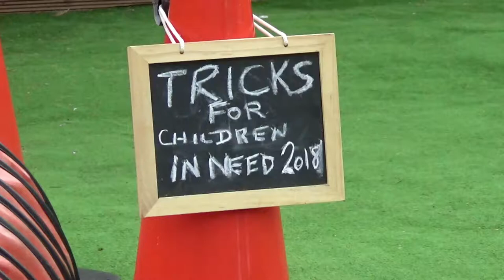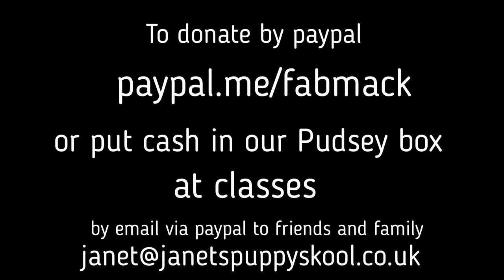First Children in Need Trick of 2018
Our 2018 Children in Need Challenge!  A trick every day from the 1st of October until the 16th of November - Children In Need Day!
Mack, the Bouvier des Flandres!